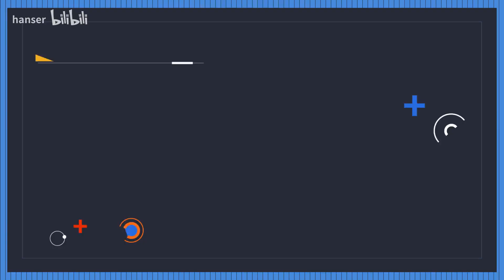【「真理之律者」Armed Angel ( ᗜ ˰ ᗜ ) （原创曲）】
YA YA YA YA~ ( ᗜ ˰ ᗜ )

策划/统筹：超想吃番茄
演唱：hanser
作编曲：西门振
作词：改-放
和声：橘音kitsune
作画监修：黑公主挖坑不填
作画：黑公主挖坑不填、寰宇诺亚、Via石楠
后期：鱼与友遇乆、奏章Documorial